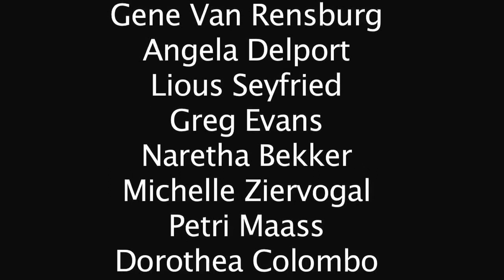Orange River Adventure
Our trip to the Orange River, on the border of Namibia and South Africa, during the first week of March 2014. It has been a great experience with friends having some unforgettable moments. Most of us did not know each other before the trip, but after this remarkable trip we all felt like we have known each other for years.